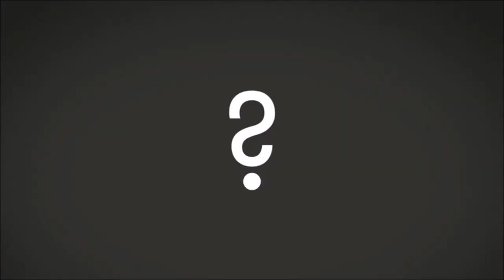Big Picture Science: The Fix is In - 26 Dec 2016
Hosted by Seth Shostak and Molly Bentley. ENCORE  The moon jellyfish has remarkable approach to self-repair.  If it loses a limb, it rearranges its remaining body parts to once again become radially symmetric.  Humans can’t do that, but a new approach that combines biology with nanotechnology could give our immune systems a boost.  Would you drink a beaker of nanobots if they could help you fight cancer?

Also, materials science gets into self-healing with a novel concrete that fixes its own cracks.

Plus, why even the most adaptive systems can be stretched to their limit.  New research suggests that the oceans will take a millennium to recover from climate change.

Guests:
Lea Goentoro – Professor of biology, California Institute of Technology
Michael Abrams - Biologist, California Institute of Technology
Sarah Moffitt – Paleo-oceanographer, Bodega Marine Laboratory, University of California, Davis
Mark Miodownik – Materials scientist, director of the Institute of Making, University College, London.  Author of “Stuff Matters: Exploring the Marvelous Materials That Shape our Man-Made World”
Shawn Douglas  - Computer scientist, assistant professor of cellular and molecular pharmacology, University of California, San Francisco